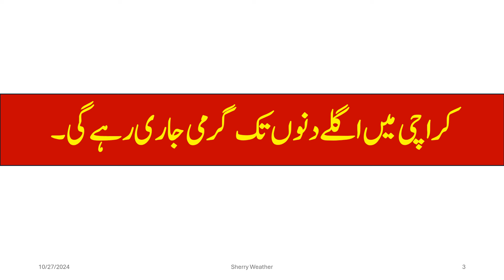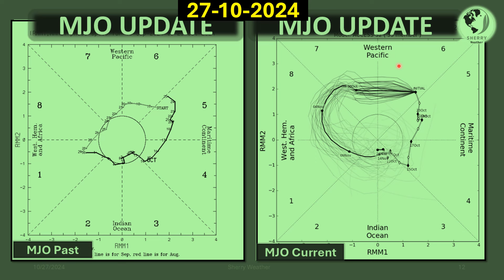Karachi Weather || Pakistan Weather Update || October 2024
12 Day RainFall Forcàst
Monsoon 2024
Weather Map
48 Hours Weather Map
12 Day RainFall Map Pakistan
12 Day Weather Map Pakistan
Monsoon Activity
Active Monsoon Trough
Monsoon System
Low Pressure Area
Cyclone Storm
Thunderstorm Warning
Lightning Strike
La Nina
El Nino
Indian Ocean Dipole
MJO